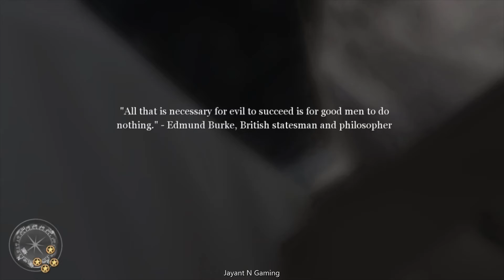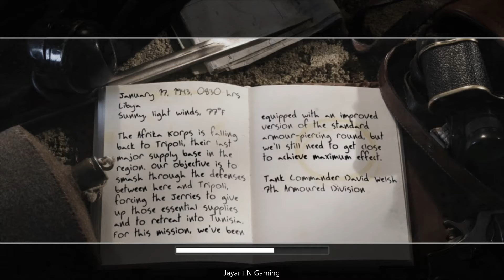Call Of Duty 2 : Walkthrough Gameplay Tank Mission Crusader Charge Libya Jan 15th 1943 WW2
Soviet campaign
The player controls Private Vasili Koslov of the 13th Guards Rifle Division, initially involved in the defense of Moscow from the advancing German forces. The next level involves the destruction of a German stronghold in Stalingrad during September 1942. The next objective involves battling for strongholds throughout Stalingrad throughout December 1942, including re-connecting cut telephone wires and re-capturing the rail-yard and train-station. The final mission takes place during the final Soviet offensive in Stalingrad in January 1943, which involves the re-capture and defense of city blocks and Stalingrad city hall.

British campaign
The player controls a British soldier, Sergeant John Davis of the 7th Armoured Division in North Africa, led by Captain Price. The first level has the player taking part in a sneak attack on German Afrika Korps troops, ending with the destruction of a German supply station. The next level has the player defending a town from overwhelming numbers of Germans sending counter attacks from North, West, South and East; finally achieving victory by destroying much of the German tank force using artillery. This is followed by the Second Battle of El Alamein, during which the player has to fight through several trenches, machine gun nests, 88 millimeter guns and finally taking the German field headquarters. The assault on El Dabaa to intercept the remaining Germans in Egypt and destroy several 88 millimeter guns soon follows, ending the first British campaign.[15] An addendum to the second set of missions has the player taking on the role of a British tank commander, David Welsh, while engaging enemies in Libya. The first mission of the third campaign in Toujane, Tunisia, has the player immediately under fire, holding a house until they break out and rendezvous with the second squad. They then retake Toujane with reinforcements the next day all before assaulting Matmata. The final British campaign takes place during the Battle for Caen as part of Operation Overlord.

American campaign
As Corporal Bill Taylor of the 2nd Ranger Battalion, the player starts off by playing a part in D-Day, at the assault of Pointe du Hoc, to destroy a German artillery battery, and hold it against a massive German counter-offensive in the following mission. Soon after, the player captures a nearby town and serves as a sniper against mortar crews until reinforcements arrive. The second objective is focused on Hill 400, involving the capture of Bergstein, a disastrous charge at Hill 400's bunkers and the defense against the German counterattack, with the player again performing sniper work against German mortar teams, destroying enemy armor, and generally holding the hill against the counter-offensive, all the while burdened by artillery and overwhelming numbers of German soldiers. The final mission is set amongst the Americans in the Rhine River crossing into Germany. It begins as one of the few missions with the player immediately under fire, providing cover fire against the Germans until reaching the river banks and then fighting through most of the town. The final fight has the player defeat two German Tiger I's.

Ending
The end credits depict the dramatic rescue of Captain Price from the Germans by a group of American soldiers. After the credits end, the words "No cows were harmed in the making of this game" appear, as in the original Call of Duty. This is a reference to the dead cattle visible in the Normandy missions.